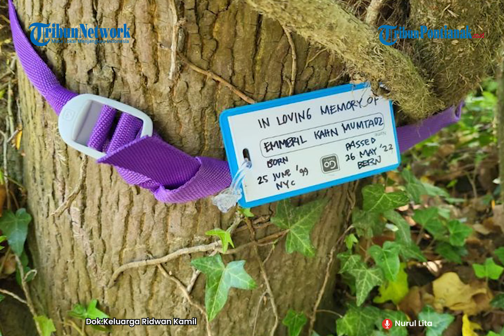🔴 Penanda Kepergian Eril di Tepi Sungai Aare❗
Pencarian Emmeril Kahn Mumtadz di Sungai Aare, Swiss, dilanjutkan pada Jumat 3 Juni 2022 dengan menggunakan metode patroli darat dan patroli perahu.

Drone tidak dapat digunakan karena situasi hujan di area Kota Bern.

Laman resmi KBRI Bern menyatakan polisi juga menerjunkan anjing pelacak sepanjang 2 kilometer di area Wohlensee.

Hingga Jumat sore, pencarian belum membuahkan hasil yang diharapkan.

Pada Kamis pagi 2 juni 2022, sebelum meninggalkan Swiss, Ridwan Kamil dan keluarga ditemani KBRI dan diaspora Indonesia di Bern telah melakukan salat gaib untuk mendoakan Eril di tepi Sungai Aare.

Orang tua Eril juga telah meninggalkan marka pengingat pada lokasi terakhir Eril terlihat, yakni mengalungkan tulisan pada sebuah pohon di tepi sungai.

Tulisannya berbunyi "In loving memory of Emmeril Kahn Mumtadz".

Pada Kamis sore 3 Juni 2022 Dubes RI untuk Swiss mengantarkan Ridwan Kamil berangkat untuk kembali ke Indonesia.

Pada Jumat 3 Juni 2022 malam Gubernur Jawa Barat Ridwan Kamil tiba kembali di Kota Bandung, bersama istrinya, Atalia Praratya, dan putri mereka, Camillia Laetitia Azzahra (Zara).

Mereka tiba di Gedung Pakuan  persis pukul 18.37 WIB, setelah menempuh hampir 14 jam penerbangan, setelah lebih sepekan mengikuti pencarian putra sulungnya, Emmeril Kahn Mumtadz atau Eril (22), yang hilang tenggelam saat berenang di Sungai Aare di Kota Bern, di Swiss.

Langsung berjalan menuju masjid di dalam kompleks Gedung Pakuan, Kang Emil tak sempat menyapa awak media.

Kakak Ridwan Kamil, Erwin Muniruzaman, yang menyempatkan diri menghampiri awak media, mengatakan, adiknya mendarat sekitar pukul 15.30.

Dari Bandara Soekarno-Hatta, Emil dan keluarga menempuh perjalanan darat.

"Langsung ke sini dan alhamdulilah sudah tiba di Pakuan," kata Erwin.
Erwin juga menyampaikan permohonan maaf adiknya kepada masyarakat agar untuk sementara memberikan ruang waktu dan ruang privasi bagi mereka.